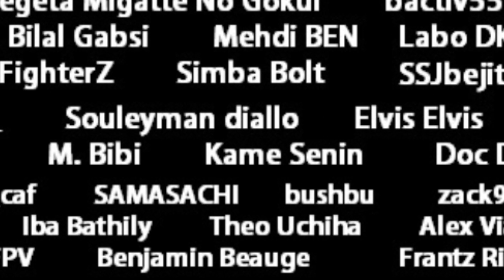QUI SERA LE PROCHAIN HOKAGE APRÈS NARUTO ? BORUTO THEORIE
Naruto a utilisé le mode de baryon.
Bien qu'il ne pourra plus utiliser son chakra correctement, Naruto ne sera pas mort.
Mais il ne pourra pas assumer son rôle de hokage.

Mais qui sera donc le huitième hokage ?
Entre Sasuke, sakura, konohamaru, Sarada, la conurrence est rude.
Selon vous, qui sera le digne héritier de la volonté du feu.

Parcourons l'arbre des hokage, depuis le shodaime hoke jusqu'au nadadaime pour découvrir qui sera le huitième.